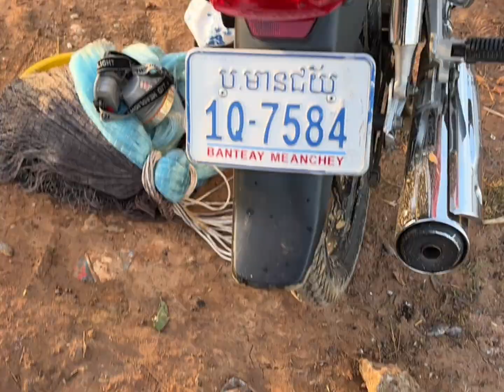Nimitt village fishing video - cast net fishing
Hello everyone, welcome to Nimitt TV channel. My channel produces videos showing fishing, rural lifestyle, tourist attractions, recreational walks, knowledge, culture and religion, and many more things in Cambodia. If you all like my videos.